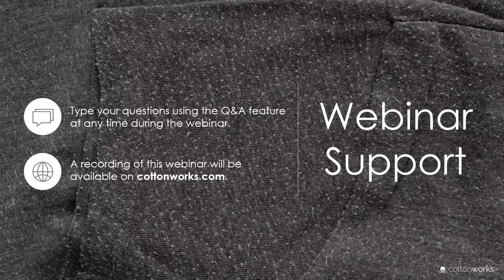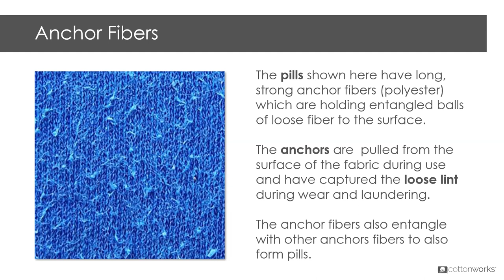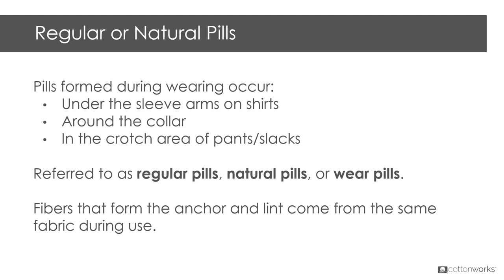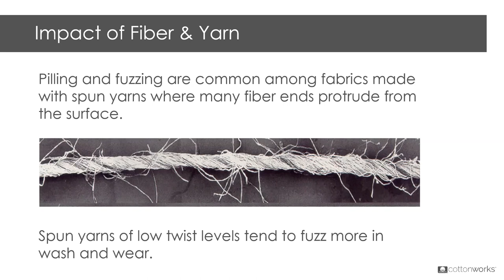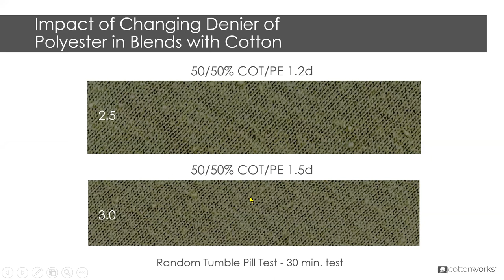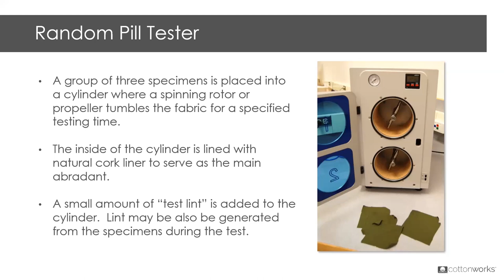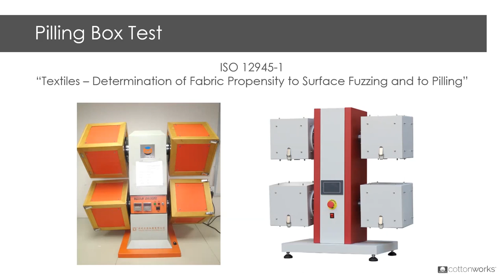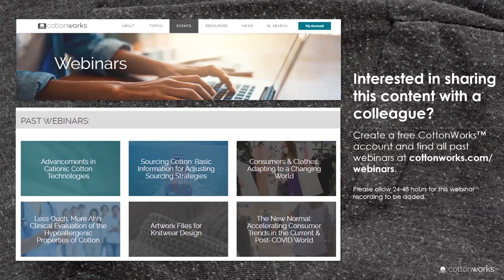Fabric Defects 101- Understanding & Overcoming Pilling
Understanding & Overcoming Pilling
Fabric Defects 101: Understanding & Overcoming Pilling discusses how you can overcome pilling issues within the supply chain and grow your cotton business.

Don Bailey, Textile Technology Instructor, covers design, construction, dyeing, and finishing parameters that affect or improve pilling and what you need to know when sourcing cotton products